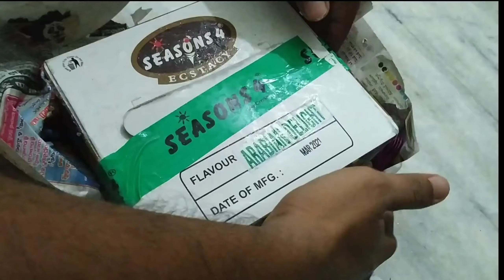seasons 4 icecream vedayapalam, nellore|| seasons 4 icecream 400ml review